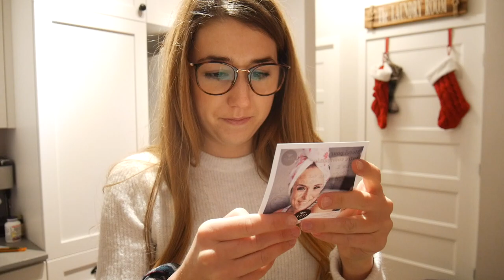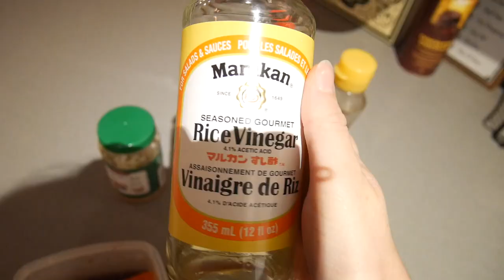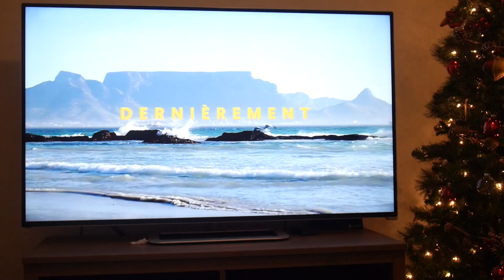Je suis tellement mauvaise! + Un peu trop détail sur Banjo - Vlog 12-13-14 novembre 2019